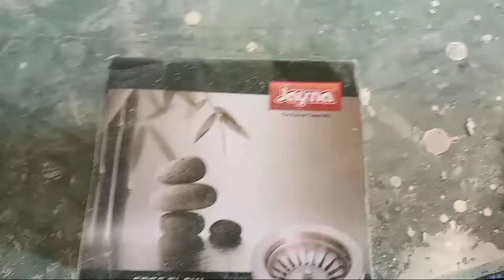How to Install Kitchen Sink Strainer? Vishal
Hello Dosto,
Kaise Ho Sab_____________________________

Important Videos for New Plumbers :-
Simple Bathroom Fitting -

VISHAL KUMAR
From - Kurukshetra Haryana ( India )